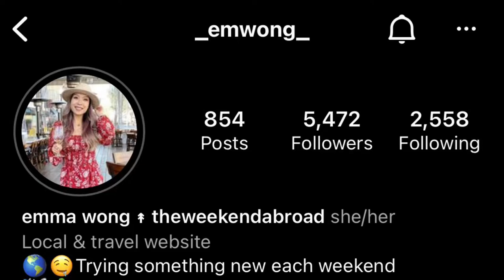Bay Area Food Blogger you should follow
I am always on the lookout for new food places and I write a bit about food, but I literally follow Emma and then go where she goes. I started a list just based off of where she went and what she ate. Pro tip follow her.